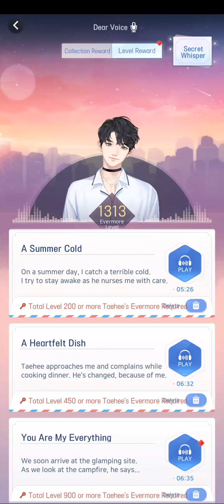💜Kim Taehee💜 Dear Voice - You Are My Everything (Wannabe Challenge)